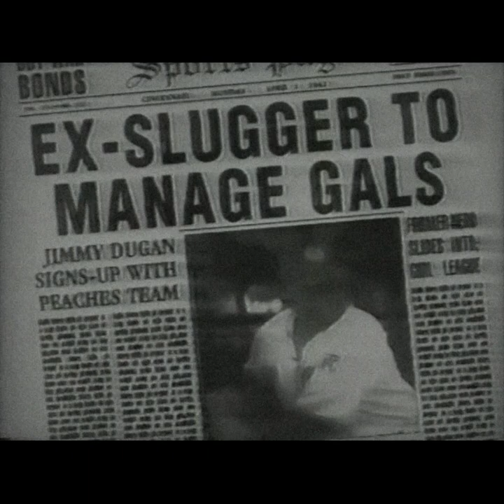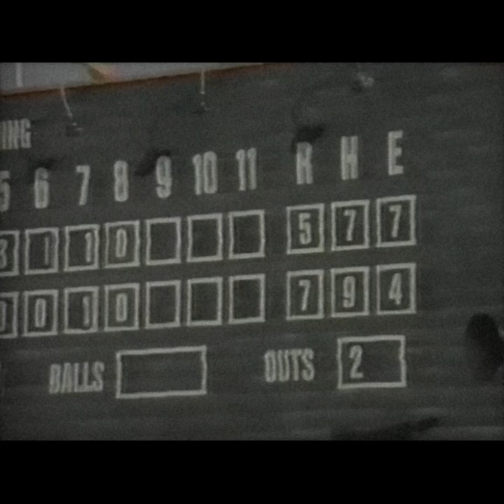A League Of Their Own - Tv Series - Episode 2: The Fat Boys of Summer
The girls challenge Jimmy's old teammates to a match.